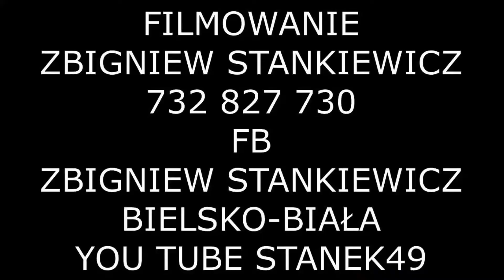STANEK49 GRA ORKIESTRA DĘTA ze ZDZIŁOWIC -XII TARGOWISKO INSTRUMENTÓW- WARSZAWA 25.06.2022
Targowisko Instrumentów odbywa się od 2011 roku w ramach festiwalu Wszystkie Mazurki Świata